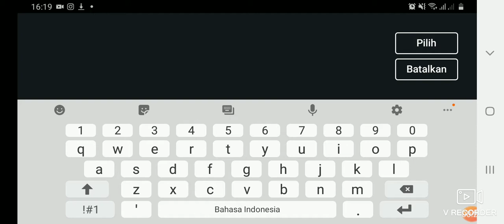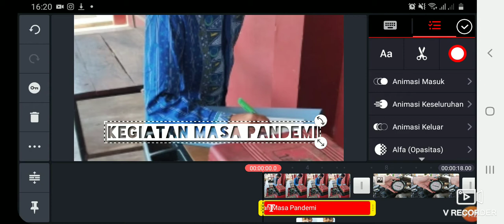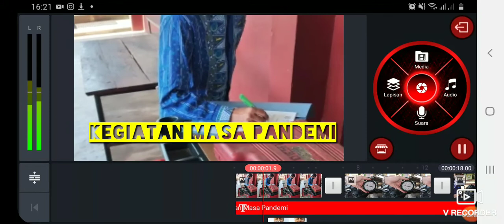Menambah teks (part 2) - kinemaster